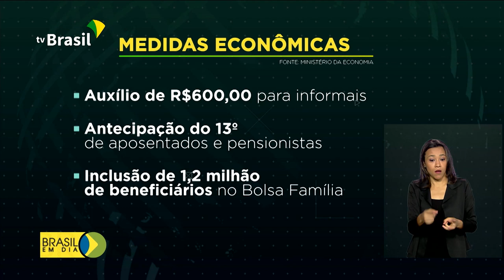R$ 750 bi já foram destinados para o combate ao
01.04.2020 - O Ministro Paulo Guedes afirmou que o governo federal já disponibilizou mais de 750 bilhões de reais para medidas de combate aos efeitos do novo coronavírus na economia brasileira.